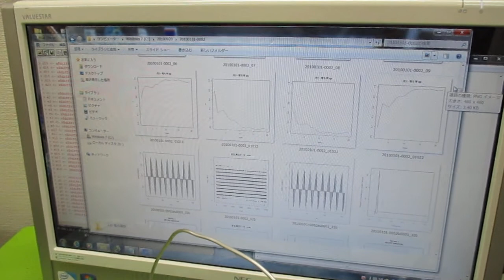超音波と表面弾性波（オリジナル超音波システムの開発技術） ultrasonic-labo